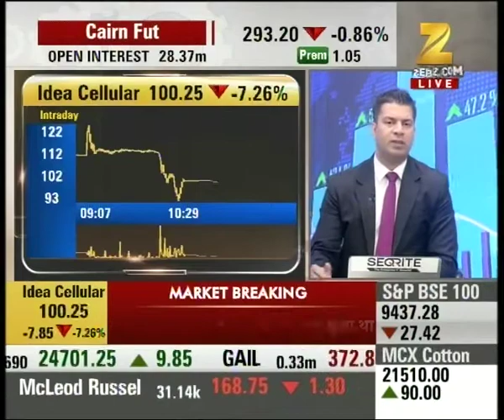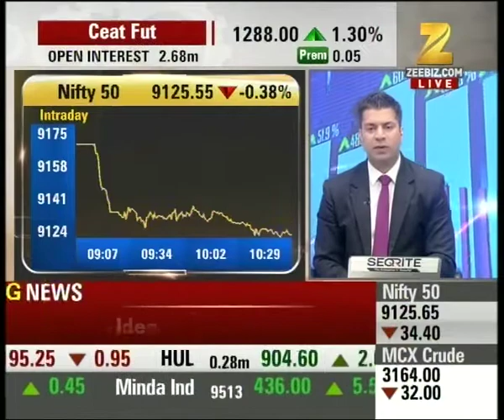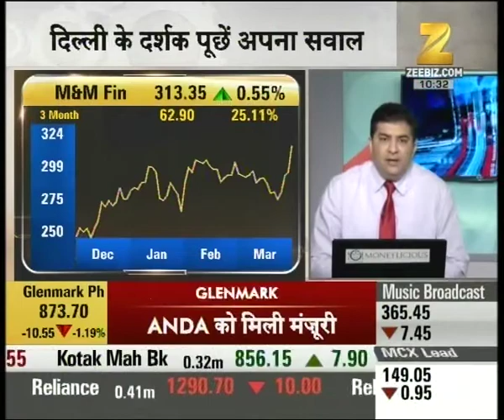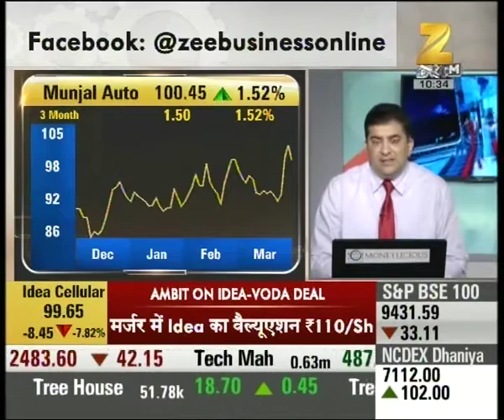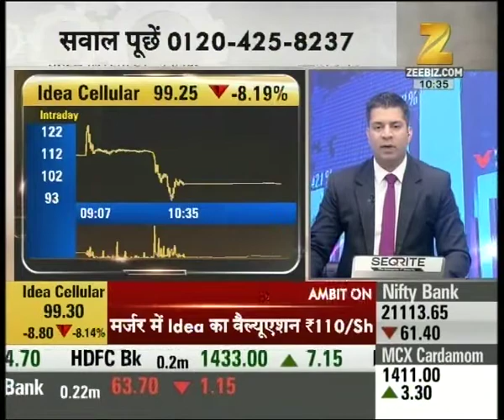Huge downfall in the stocks of Idea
Huge downfall in the stocks of Idea. Watch this special segment and get to know more here.